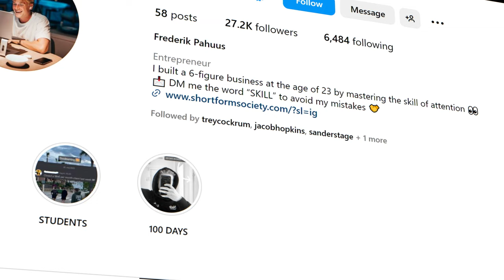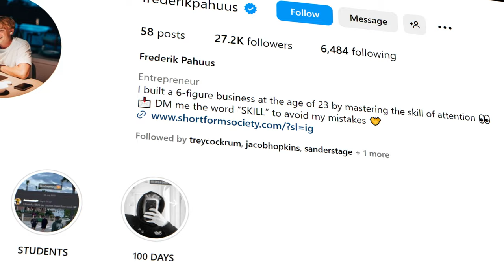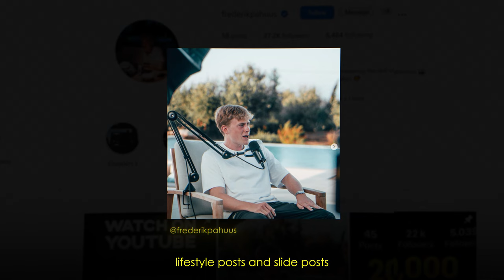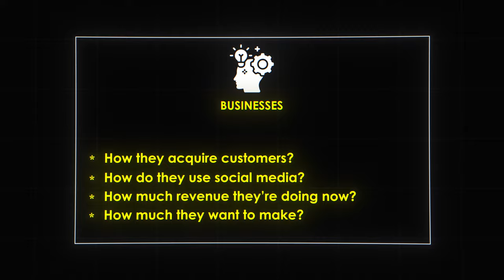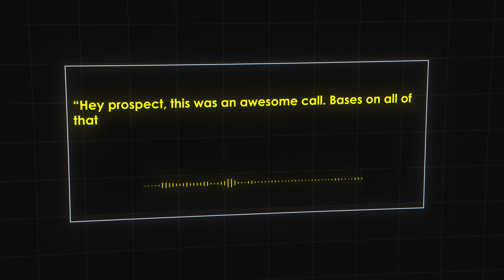How to Start a Short Form Content Agency in 2024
I scaled my own short-form content agency to more than $20,000/m in the timespan of 180 days and in this video I break down the 5 essential steps you need to follow if you want to start your own and avoid my mistakes.

If you found this video helpful and you wanna learn more, then click the link below for a FREE qualification call with my team. We guarantee you a revenue of $5,000 with your agency within the next 6 months, or you get your money back, BUT only if you are the right fit for our mastermind:

Timecodes:
0:00 - Intro
0:34 - Picking a niche
1:22 - Strong foundations
2:40 - Outreach
4:14 - Sales
6:06 - Upsells (important)
8:00 - Summarizing all 5 points